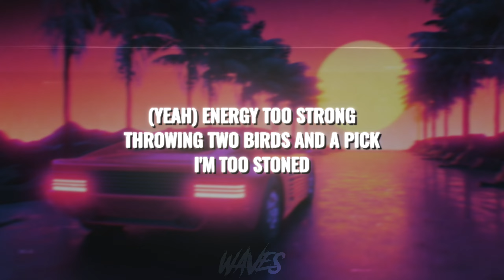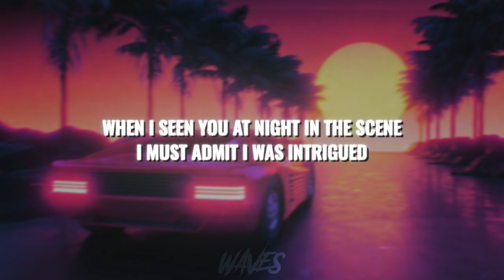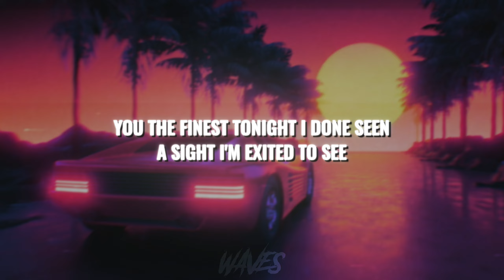Kenny Mason - PULP FICTION (Lyrics)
▪️ LYRICS
[Chorus]
In the middle of the night I can see
Silver light in the streets
You the finest tonight I done seen
A sight I'm exited to see
Ride with me
I won't fuck with nobody but you
Don't fuck with nobody but me
We can make pulp fiction
I got vitamin C
Fire on the side of the seat

[Verse 1]
(Yeah) Energy too strong
Throwing two birds and a pick
I'm too stoned
New chain
New stone
New homes
Even though I came from the group home
I know not to group you
With the groupies
Y'all came in a group though
Red coupe with the roof gone
Red roof with a few holes
Do not sound it good at taking you homе
All the cap shit im cool on
I got off turning you on
Last week I did the blue notes
This week I'm making bluе notes
No I don't want link at no function
I know buddy got killed at that one shit
Pulling guns got us pulling out punches
No I won't make no assumptions

[Chorus]
Blood in the night I can see

We can be just like Adam and Eve
Reaching for apples and trees
When I seen you at night in the scene
I must admit I was intrigued
Ride with me

[Verse 2]
Okay I heard you a wild girl
Outlaw, real cowgirl
We can break every law they make
We can turn it into our world
Pulling up with a stick in a stick shift
I'm trynna scoop a young miss for some mischief
The way you move put some mist on the windshield
I can crack a window, you can feel the wind chill
We can get graphic right here in traffic
Right here on Candler
Wanna see you candid
Get it on camera
Fuck high fashion
Show me how fast you can get it unfastened
I'm not straight shawty I'd let you strip right here
On the strip turn the whip into magic
Nah I ain't pretentious
Ion look down
Own a few red flags
I can look past it
I forgot the difference 'tween lust n love
So I'm, I'm above holding grudges
Probably should hold a glove touching ovens
Probably should know my limit 'fore i hit it
Feel like its gone be difficult to quit it
Feel like I did a ritual up in it
Feel like I'm giving scripture when I'm painting pictures of the things